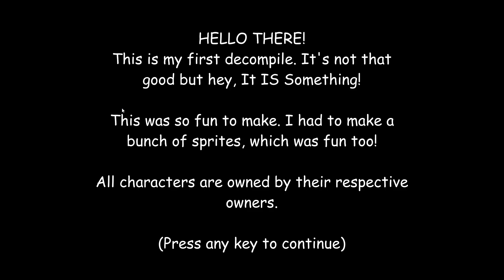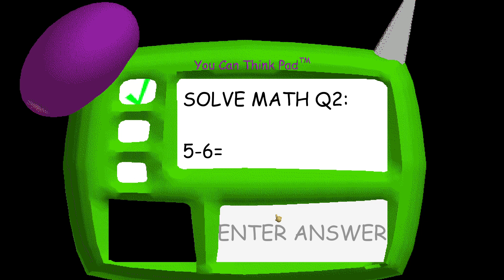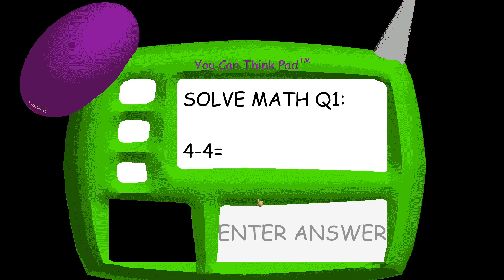Baldi's Basics IMPOSTOR. Mostly Wrong Answers.